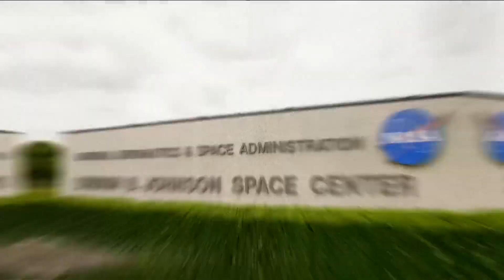Astronauts return date pushed back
NASA announced a new spacecraft is set to retrieve Suni Williams and Butch Wilmore but it will leave no earlier than March of next year.